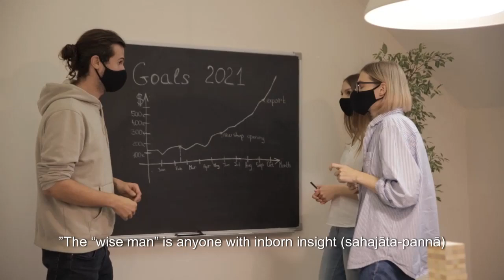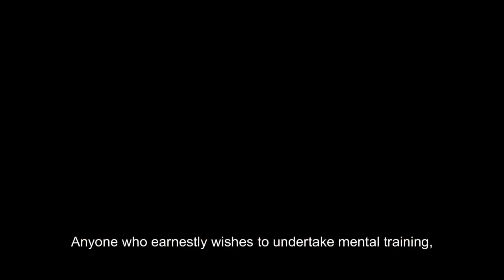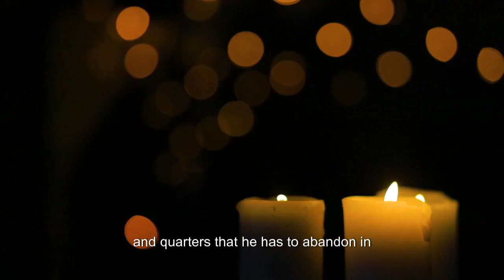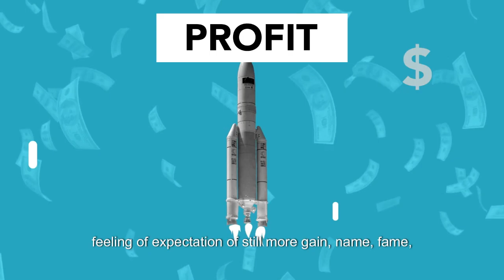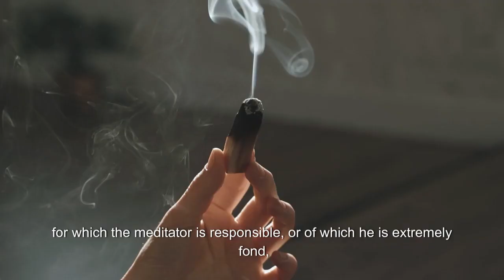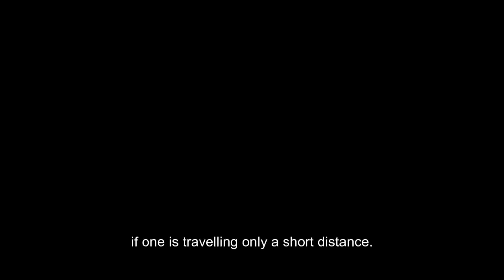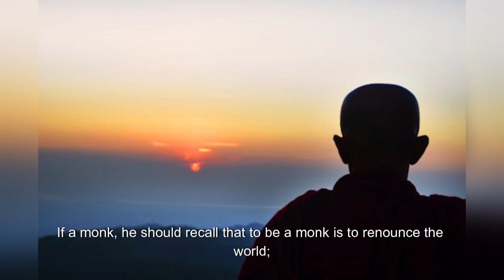អាណាបានស្សតិកម្មដ្ឋាន ដោយ អេ អាយ វគ្គទី ០៥, anapanasati Mindfulness Text to Video by AI part 05